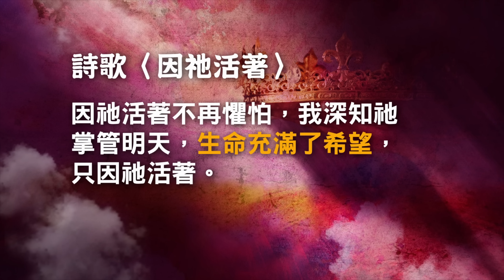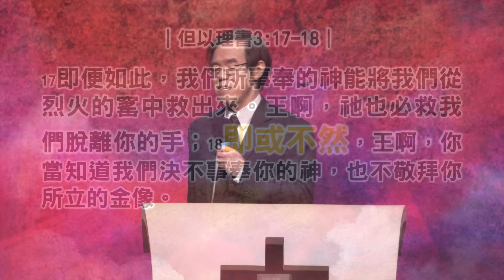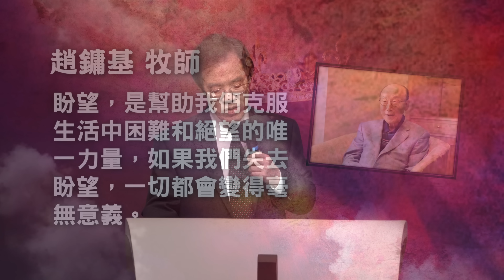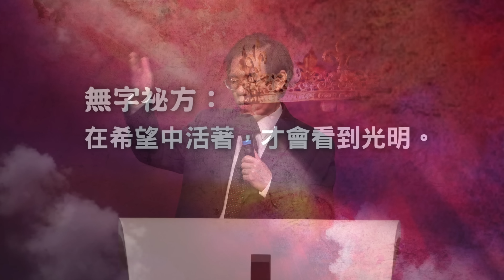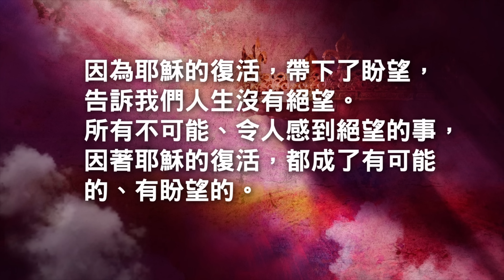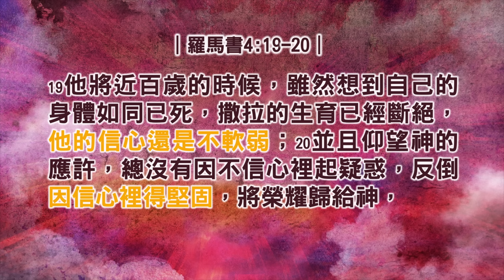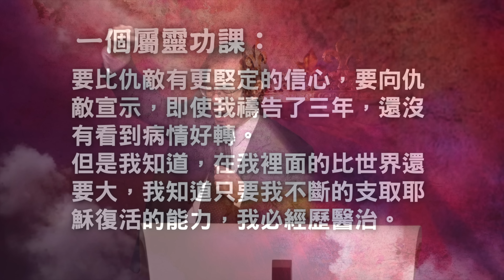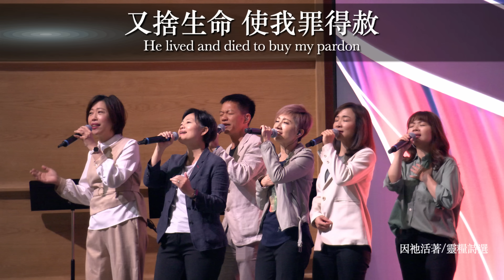【主日信息】生命充滿希望/劉群茂主任牧師(Life Is Worth the Living/Senior Pastor Brian Liu)_20230409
【信息一把罩】
詩歌：因他活著不再懼怕，我深知他掌管明天，生命充滿了希望，只因他活著。

猶太人，當他們被虐待被藐視和殺害，他們緊緊抓住上帝拯救的盼望，即使上帝在當時沉默不語，好像沒有回應他們的禱告。即或不然，這樣對上帝堅定的信仰、無盡的盼望，使他們能從一切艱難打擊甚至絕望中再次起來。他們對上帝無盡的盼望成了，猶太民族最強大的信念和力量，使他們從絕望中再次起來，成為世上的強國。基督信仰最重要的信息，就是耶穌的復活。因為耶穌的復活，帶下了盼望，告訴我們人生沒有絕望。所有不可能的、令人感到絕望的事，因著耶穌的復活，都成了有可能的、有盼望的。十架救恩，不只是使我們罪得到赦免，死後可以上天堂。更是在今天在你每一天的日子裹，要提供一個能力。幫助我們，成就我們自己做不到的，克服不了的困難，抹不掉的咒詛。任何問題困難，只要我們相信神，支取耶穌復活的能力，那個能力就可以讓我們情況翻轉過來。耶穌的死，不但為人贏回所有因罪失去的，帶來了一切的豐富。耶穌的復活，更為你我的人生帶來全新的盼望。

🔍歡迎加入士林靈糧堂 這是一間扎根聖經真理、追求聖靈的教會。在劉群茂牧師的帶領下，士林靈糧堂進到天父上帝的應許，成為祝福七山的教會。每週透過線上主日直播、晨禱靈修和各式精彩節目，盼望在數位時代透過媒體為主宣教、牧養門徒、完成大使命！

眾多節目/教會消息/教會其他平台請點選以下連結！